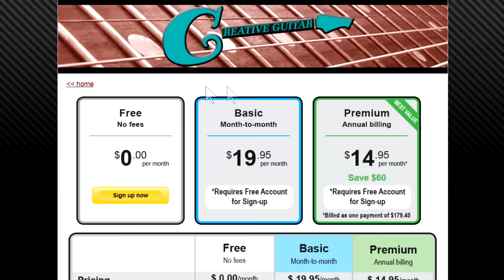4 Guitar Drills You Should Do Each Day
LEARN THESE FOUR EASY TO PRACTICE DAILY DRILLS TO HELP YOUR GUITAR TECHNIQUE GET BETTER THAN EVER BEFORE...

(weekly postings - w/FREE Guitar Handouts)